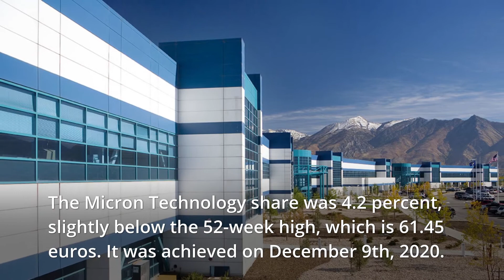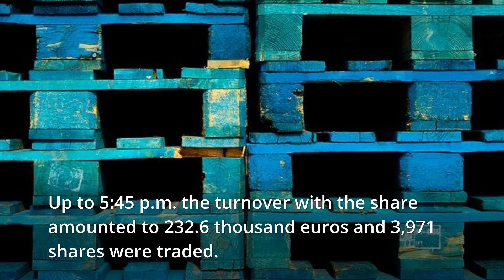Micron Technology is recording significant losses of 2.9 percent